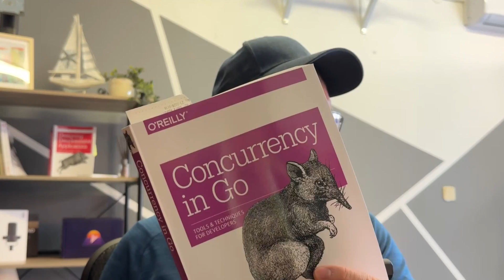The Most Useful Book for a Go Programmer?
While there are numerous commendable books on Go, the focus of this video centers on a singular gem—the most invaluable resource for both learning the language and serving as an indispensable reference in your daily programming endeavors.

The book: "100 Go Mistakes and How to Avoid Them" by Teiva Harsanyi